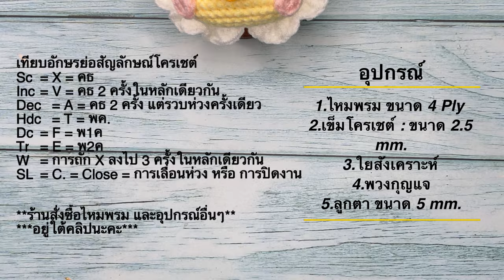วิธีถักไหมพรม ตุ๊กตาเป็ดน้อย ในดอกไม้ สุดน่ารัก How to Crochet Duck Flower Keychaain.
Amazing Crochet วิธีถักไหมพรม ถักโครเชต์

วิธีถักไหมพรม ตุ๊กตาเป็ดน้อย ในดอกไม้ สุดน่ารัก How to Crochet Duck Flower Keychaain. Easy Crochet Tutorial Step by Step.

ขนาด ~  8.5x7.5 cm.

1.ไหมพรม ขนาด 4 Ply
2.เข็มโครเชต์ : ขนาด 2.5 mm.
3.ใยสังเคราะห์
4.พวงกุญแจ
5.ลูกตา ขนาด 5 mm.

เทียบอักษรย่อสัญลักษณ์โครเชต์
Sc  = X = คธ
Inc = V = คธ 2 ครั้งในหลักเดียวกัน
Dec = A = คธ 2 ครั้ง แต่รวบห่วงครั้งเดียว
Hdc = T = พค.
Dc = F = พ1ค
Tr = E = พ2ค
W = การถัก X ลงไป 3 ครั้งในหลักเดียวกัน
SL = C. = Close = การเลื่อนห่วง หรือ การปิดงาน

แหล่งซื้ออุปกรณ์ในการถักไหมพรม
ไหมพรม
ทางช่องใช้ไหมจาก 3 ร้านนี้ค่ะ ไหมคุณภาพดีค่ะ
1.

2.

3.

อื่นๆ
ปืนยิงกาว แบบไร้สาย รุ่นนี้ดีมากเลยค่ะ แข็งแรง ทนทาน

กาว B7000 ใส 110 ml. ใช้ดี ใช้นาน

ใยสังเคราะห์ แบบใยบอล ใช้งานดีมากค่ะ